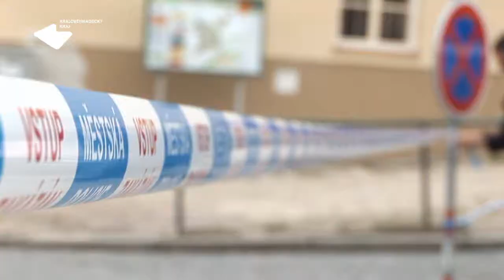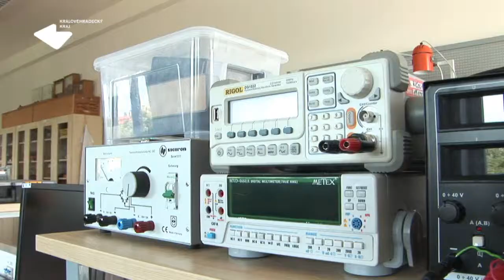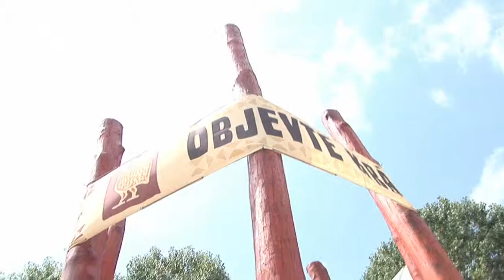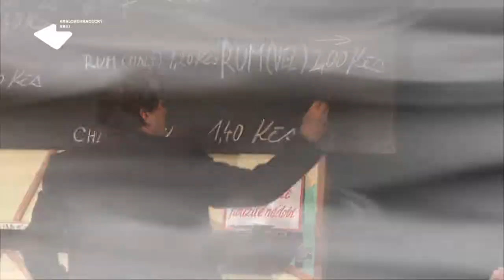U nás v kraji červen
Souhrn událostí v Královéhradeckém kraji v červnu 2013.